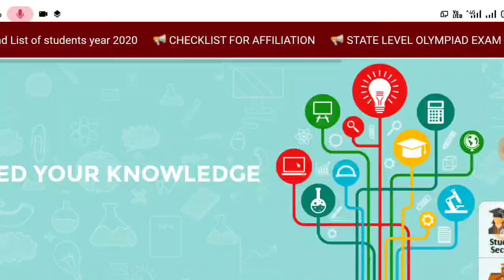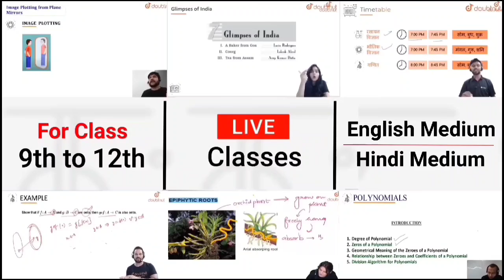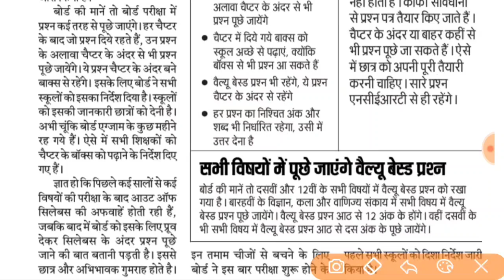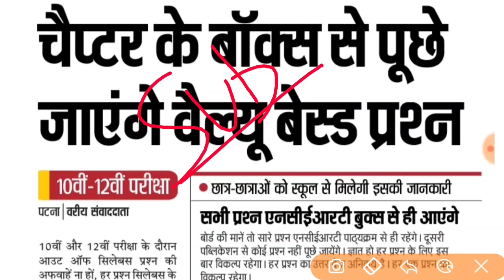बिहार बोर्ड परीक्षा 2021 में सभी होंगे पास | Bihar Board Exam 2021 | 10th 12th Exam 2021 Bihar Board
For Class 6th to 12th, IIT-JEE (Mains -Advanced) xu0026 NEET students.

More Features :

1) Saari important books milengi solved video solutions ke saath

2) Previous year papers, Important PDFs, Question Bank

3) Crash Course, Mock Tests, Quiz

4) India's biggest student's community

xu0026 much more

3 Crore se zyada bachho ka bharosa!!

bihar board
bihar board taja Khabar 2021
bihar board latest news 2021
bihar board ka centre kahan padega
12th bihar board syllabus 2021
12th bihar board exam 2021 news

Dharmendra Kumar
From - Darbhanga Bihar (India)